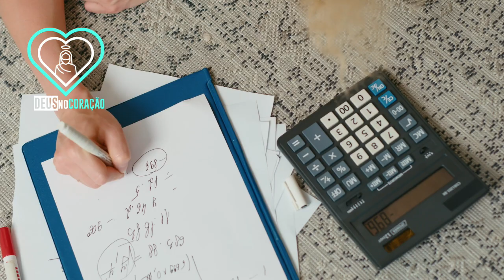SUA VIDA NÃO DÁ CERTO? 👉👉👉 ASSISTA ESSE VÍDEO!!! REFLEXÃO C/ PADRE FÁBIO DE MELO 🙏